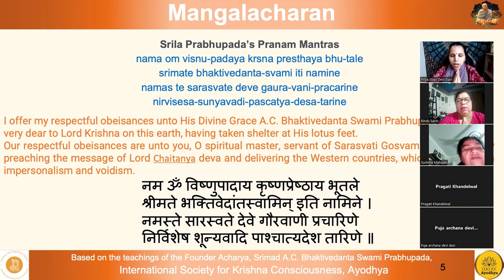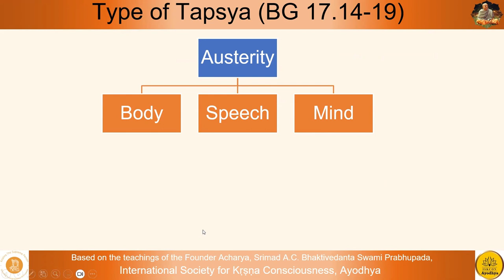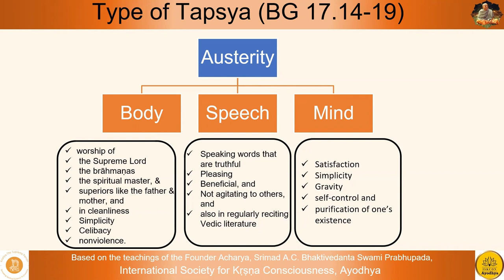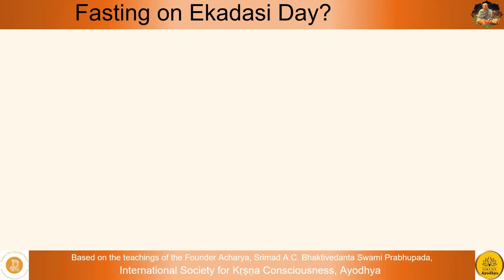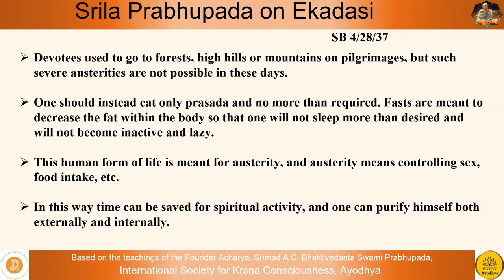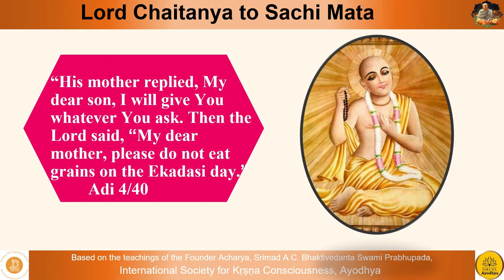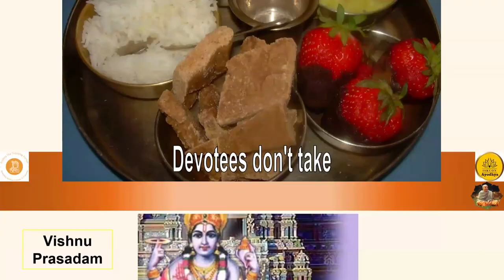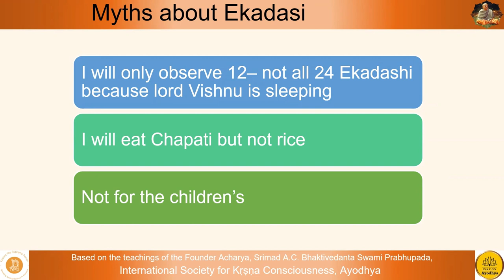How to Observe Successful Ekadasi | सफल एकादशी का व्रत कैसे करें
We have discussed all about successful Ekadasi as per Guru Sadhu and Satra.